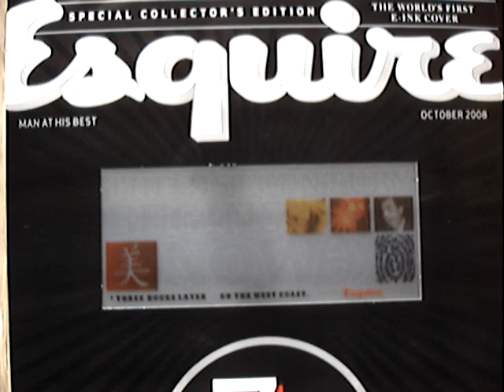Esquire Magazine E-ink October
The 75th Anniversary e-ink October issue of Esquire. "The world's first e-ink cover" (Good Lighting)